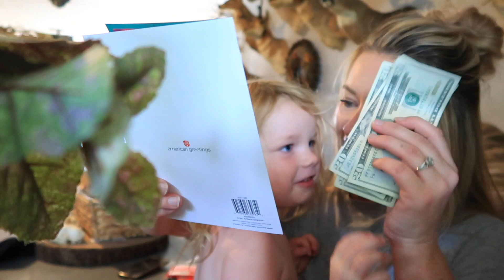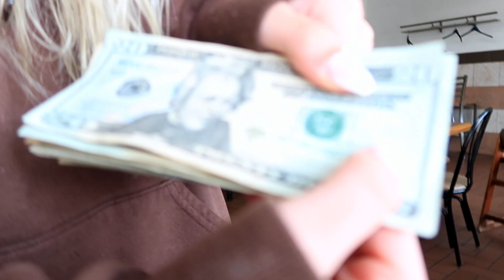MOTHERS DAY//Q&A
Spent my Mother’s Day the way I wanted!!! What did you do?
Matty said it was his day...
Then we did a Mother’s Day Q&A